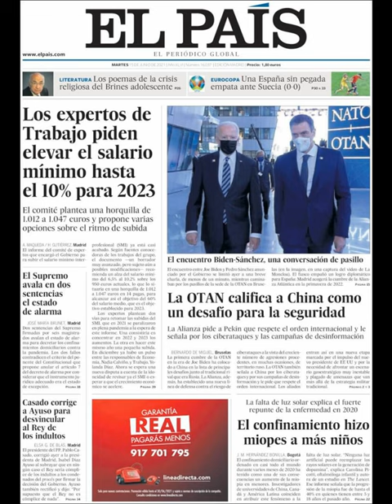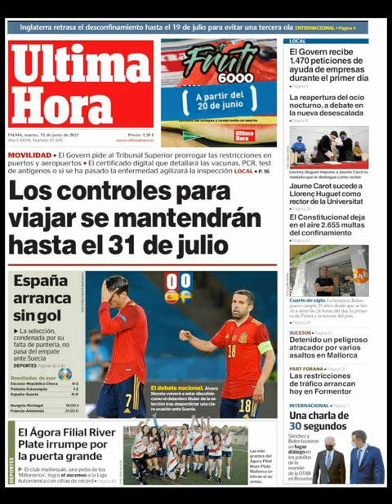Noticias Martes 15 Junio 2021 Principales Portadas Titulares Diarios Periódicos España Spain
Principales Titulares de Noticias en Portadas Diarios Periódicos Españoles del Martes 15 de Junio de 2021 ¿Que le Parecio este día?